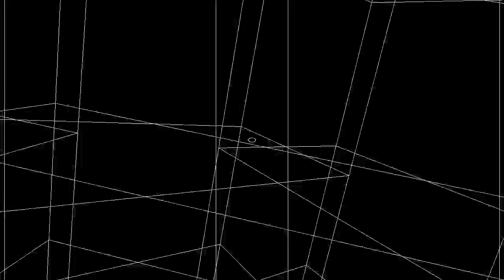IASM365 - Sketch_302